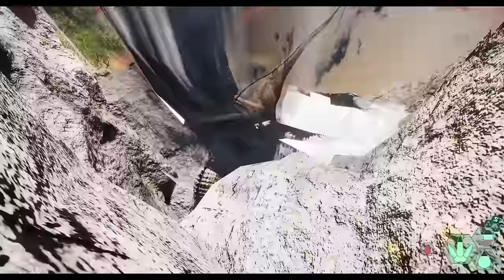Als DEINOSUCHUS-DUO an der Spitze der Nahrungskette ☠️🐊 - The Isle